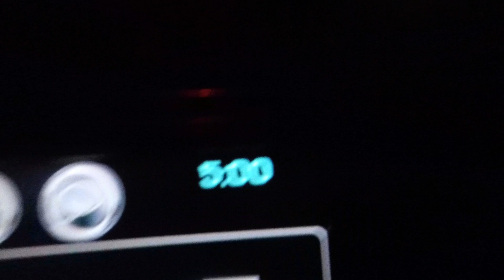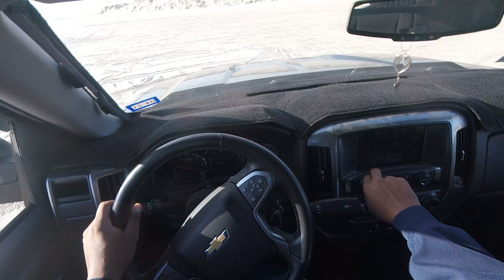Corpus Christi - Last Fishing Trip of 2020 Successful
Last fishing trip of 2020 in Corpus Christi and caught a monster red.